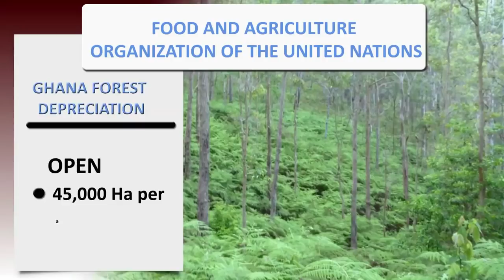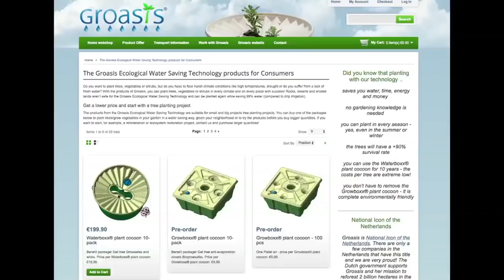Changing dry land into productive land in Mafia-Anfoe (Ghana) with the Groasis Waterboxx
In Ghana, the Groasis Waterboxx plant cocoon is changing the landscape in Mafia-Anfoe (Volta Region). Watch this video and learn more about Groasis in Ghana.

For more information about the Groasis Waterboxx plant cocoon, or about the other products, please

En Ghana, la Groasis Waterboxx plant cocoon  está cambiando el paisaje en Mafia-Anfoe (Región de Volta). Mire este video y aprenda más sobre Groasis en Ghana.

Para obtener más información sobre la Groasis Waterboxx plant cocoon o sobre otros productos, visite

Em Gana, o Groasis Waterboxx plant cocoon está mudando a paisagem em Mafia-Anfoe (região do Volta). Assista a este vídeo e saiba mais sobre o Groasis em Gana.

Para mais informações sobre o Groasis Waterboxx plant cocoon, ou sobre os outros produtos, visite

Au Ghana, le Groasis Waterboxx plant cocoon change le paysage de Mafia-Anfoe (région de la Volta). Regardez cette vidéo pour en savoir plus sur Groasis au Ghana.

Pour plus d'informations sur le Groasis Waterboxx plant cocoon ou sur les autres produits, visitez le

In Ghana verandert de Groasis Waterboxx plant cocoon het landschap in Mafia-Anfoe (Volta-regio). Bekijk deze video en leer meer over Groasis in Ghana.

Ga naar voor meer informatie over de Groasis Waterboxx plant cocoon of andere producten